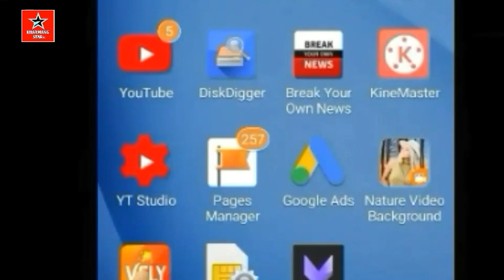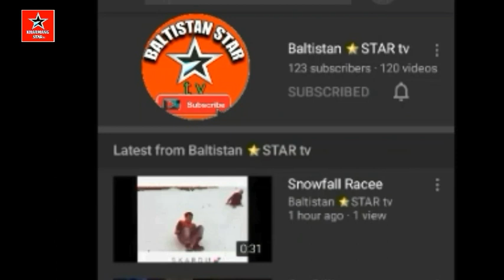Astan e Moye Mubarak Anthoq Khar Kharmang آستانہ ۔ انٹھق کھر کھرمنگ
آستانہ علی مسجد